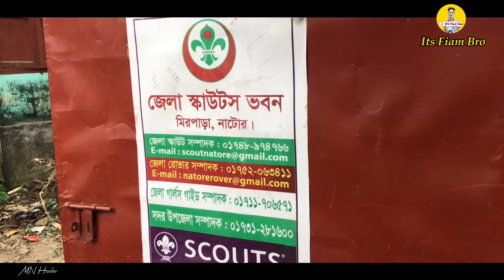সুবর্ণজয়ন্তী রোভার মুট উপলক্ষে নাটোর জেলা রোভারেডে ক্যাম্প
Welcome Its Fiam Bro ,
Thanks .

সুবর্ণ জয়ন্তী ডে ক্যাম ২০২৪
ভিডিও তৈরি : Mñ Hâídër

My Another Channel: Fiam TechTube